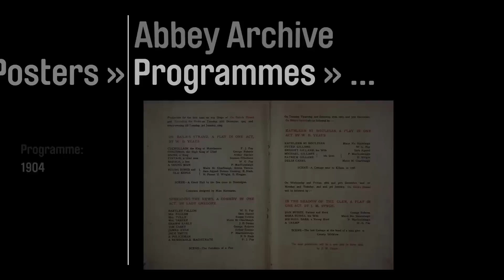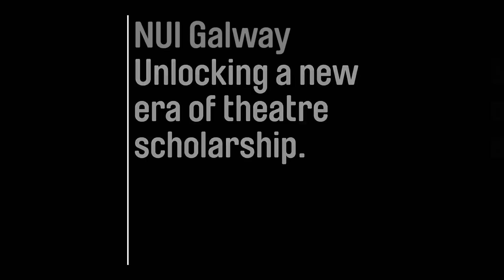A Digital Journey through Irish Theatre History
Abbey Theatre and NUI Galway Digital Archive Partnership

The Abbey Archive will be digitised by NUI Galway in the largest digital theatre project ever undertaken.